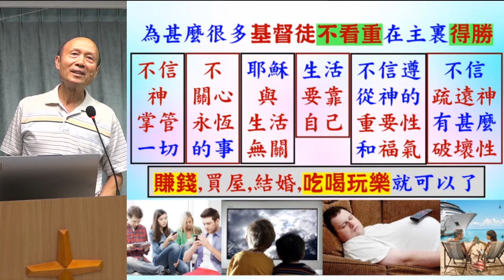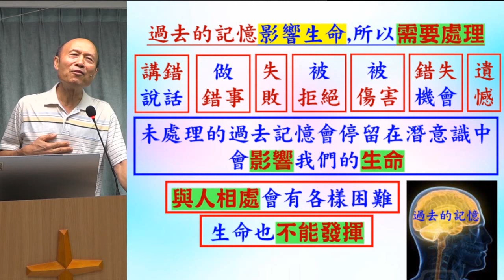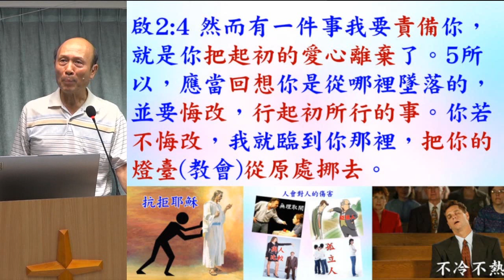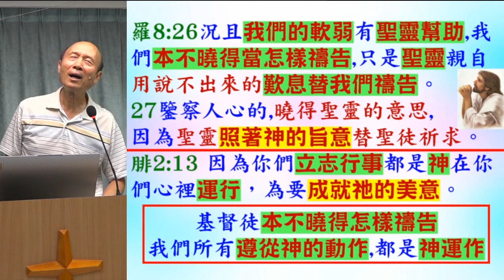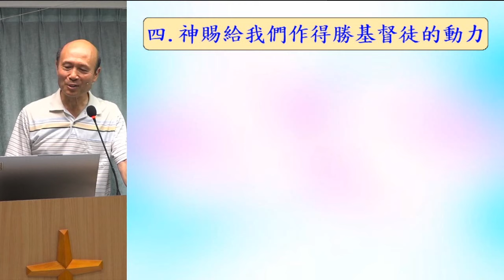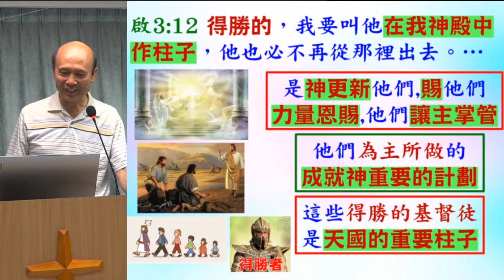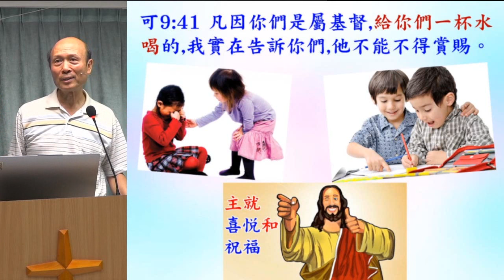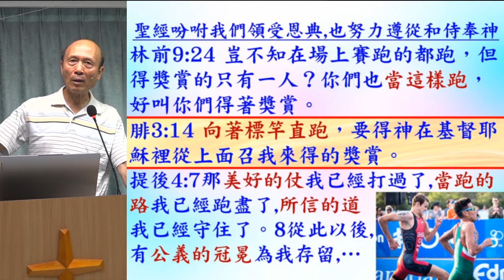基督徒得勝的攔阻與秘訣 (2) - 葉牧師 2023.08.04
基督徒得勝的攔阻與秘訣 (2)

 1. 與主的關係：怎樣建立與主相愛的關係，怎樣從主的愛得力，怎樣深信神的供應和計劃。
 2. 處理生命：怎樣不被人、罪、負面思想情緒和潛意識、婚姻和生活的問題、和侍奉的問題影響。
3. 進入不同層次的侍奉：侍奉可以由簡單的生活見證，到建立別人的靈命，或進入策略性的侍奉。